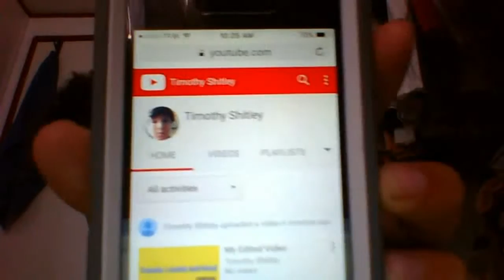Talking about Caleb logan and my new channel